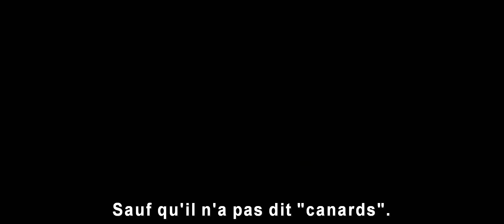Les Gardiens de la Galaxie Vol.2 | Last Trailer [VOSTFR HD]